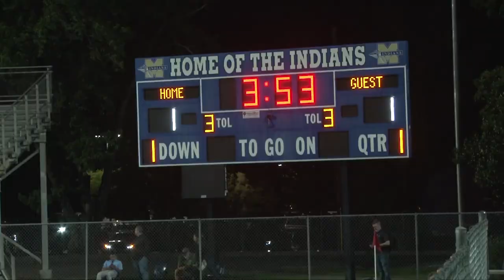7A Ship -Shots on Goal -#10 Pebblebrook (19-2-1) vs. #1 Harrison(22-0) |5.6.22| GHSA 7A Championship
These are the shots on goal during the championship!  The #1 team in the nation and Georgia, the Harrison Hoyas, host the #10 7A Georgia team, Pebblebrook Falcons in the 2022 GHSA Championship.  Pebblebrook HC Anton Banfield is looking to upset Hoyas HC Jon Gross who has the opportunity to go undefeated at 23-0.
The #1 Hoyas don the blue jerseys while the Falcons sport the white uniforms.
The overtime championship game time is 730 pm at McEachern High School in the big city of Powder Springs, Georgia.